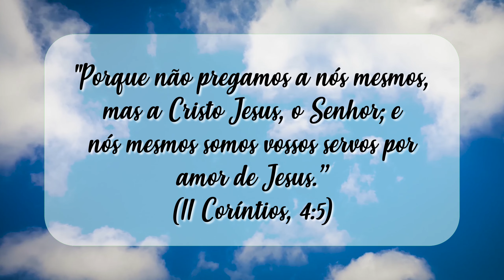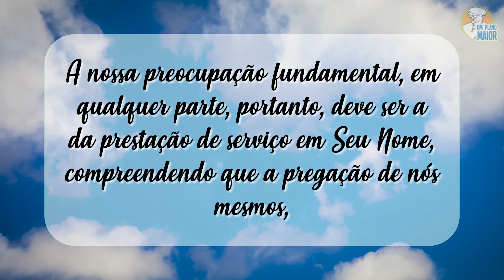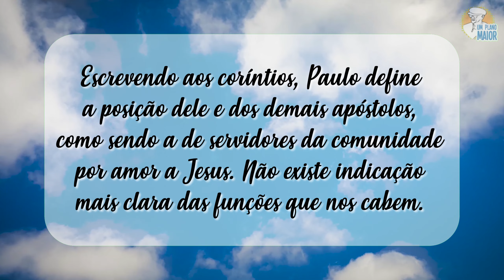“Elucidações”, de Emmanuel, por Chico Xavier - Mensagens nº 324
“Porque não pregamos a nós mesmos, mas a Cristo Jesus, o Senhor; e nós mesmos somos vossos servos por amor de Jesus.”
(II Coríntios, 4:5)

Nós, os aprendizes da Boa Nova, quando em verdadeira comunhão com o Senhor, não podemos desconhecer a necessidade de retraimento da nossa individualidade, a fim de projetarmos para a multidão, com o proveito desejável, os ensinamentos do Mestre.

Em assuntos da vida cristã, propriamente considerada as únicas paixões justificáveis são as de aprender, ajudar e servir, porquanto sabemos que o Cristo é o Grande Planificador das nossas realizações.
Se recordarmos que a supervisão dele age sempre em favor de quanto possamos produzir de melhor, viveremos atentos ao trabalho que nos toque, convencidos de que a sua pronunciação permanece invariável nas circunstâncias da vida.

A nossa preocupação fundamental, em qualquer parte, portanto, deve ser a da prestação de serviço em Seu Nome, compreendendo que a pregação de nós mesmos, com a propaganda dos particularismos peculiares à nossa personalidade, será a simples interferência do nosso "eu" em obras da vida eterna que se reportam ao Reino de Deus.

Escrevendo aos coríntios, Paulo define a posição dele e dos demais apóstolos, como sendo a de servidores da comunidade por amor a Jesus. Não existe indicação mais clara das funções que nos cabem.

A chefia do Divino Mestre está sempre mais viva e a programação geral dos serviços reservados aos discípulos de todas as condições permanece estruturada em seu Evangelho de Sabedoria e de Amor.
Procuremos as bases do Cristo para não agirmos em vão.

Ajustemo-nos à consciência do Grande Renovador, a fim de não sermos tentados pelos nossos impulsos de dominação, porque, em todos os climas e situações, o companheiro da Boa Nova é convidado, chamado e constrangido a servir.”

Emmanuel
Da obra: "Fonte Viva" (1956)

Locução: Antonio Prado.

▶ 03/09/2024

080724H13